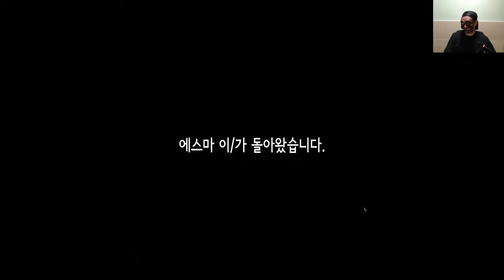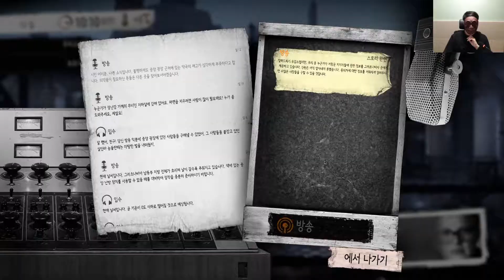This War Of Mine] 팍솽 생존게임 실황! - 마지막 방송 6화 (디스 워 오브 마인)